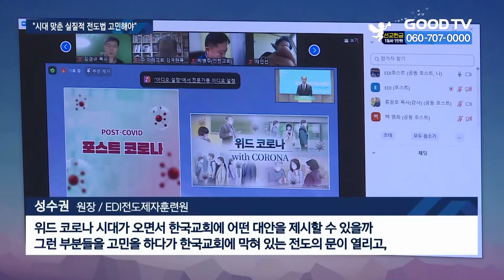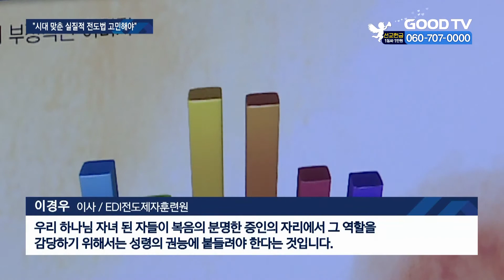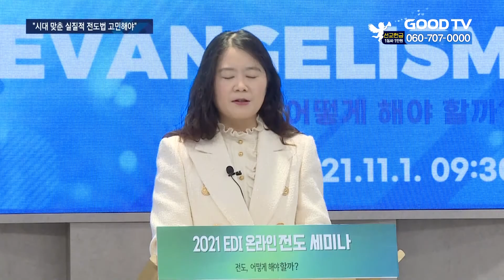‘포스트 코로나’ 시대, 교회의 사역 방법은? [GOODTV NEWS 20211102]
코로나19로 교회 사역들이 많은 어려움을 겪고 있습니다. 특히 대부분 대면으로 이뤄졌던 전도 사역은 심각한 타격을 입었는데요. 이런 가운데 포스트 코로나 시대를 대비한 전도 방법을 고민하는 자리가 마련됐습니다. 박재현 기자의 보돕니다.

코로나19 장기화로 대부분의 교회들은 전도 사역에 많은 타격을 받았습니다. 대면 만남이 어려워지다 보니 주변 이웃들을 만날 기회조차 줄어 들었기 때문입니다. 특히 최근엔 이러한 어려움을 극복하기 위해 많은 교회들이 온라인을 새로운 소통의 도구로 활용하고 있습니다.

한국대학생선교회 CCC 산하 EDI전도제자훈련원은 이처럼 코로나 시대 전도 트렌드에 맞춰 실질적인 전도 방법을 고민하는 자리를 마련했습니다.

(성수권 원장 / EDI전도제자훈련원)
위드 코로나 시대가 오면서 한국교회에 어떤 대안을 제시할 수 있을까 그런 부분들을 고민을 하다가 한국교회에 막혀 있는 전도의 문이 열리고, 또 한국교회 많은 목회자들이 이것을 통해서 내년의 사역들을 좀 어떻게 계획하면 좋을까 (도움을 주기 위해서 마련하게 됐습니다.)

한국대학생선교회 CCC 산하 EDI전도제자훈련원이 마련한 코로나 시대 전도 트렌드 세미나에선 교회의 본질적인 전도에 대한 이해를 돕고, 온라인을 활용한 실제 전도 사례들을 함께 나눴습니다. 이날 강연에 나선 EDI전도제자훈련원 이경우 이사는  전도자에 따라 복음은 더욱 큰 힘을 발휘할 수 있다며, 복음을 전하기 위해선 먼저 영적 준비가 갖춰진 기도의 사람이 되어야 할 것을 강조했습니다.

(이경우 이사 / EDI전도제자훈련원)
우리 하나님 자녀 된 자들이 복음의 분명한 증인의 자리에서 그 역할을 감당하기 위해서는 성령의 권능에 붙들려야 한다는 것입니다. 그렇게 하면 우리가 원하든 원치 않든 우리의 삶의 현실 속에서 이 복음이 정말 힘 있게 흘러가게 되는 것입니다.

새로운 전도 방법으로는 온라인과 오프라인을 접목한 ‘에디마켓’ 전도가 제시됐습니다. QR코드가 새겨진 E카드를 나눠주고, 링크 속 영상을 통해 복음의 메시지를 전하는 방식입니다. 또 자연스럽게 관계가 이어질 수 있도록 연락망을 구축할 수도 있습니다.
쉽게 전화를 통해서 복음을 전할 수 있게 되었습니다. 그리고 카톡을 통해서 지속적인 관계를 맺게 되었습니다. 또 한 가지는 사역 부서별로 관리를 할 수 있게 되었다라는 거예요.

그밖에 게임을 활용한 전도 방법과 소셜미디어를 활용한 이벤트 등 다양한 전도 사례들이 소개됐으며, 어린이와 청소년 등 각 계층에 맞는 전도 방법을 교회에 접목할 수 있도록 돕기 위한 선택 특강 시간도 마련됐습니다.

EDI전도제자훈련원은 “온라인 플랫폼을 활용한 전도 방법들을 교회들과 함께 공유할 계획”이라며 “이를 통해 지역 복음화와 민족 복음화를 이뤄 나갈 수 있도록 앞으로도 전도 제자 훈련에 힘쓰겠다”고 밝혔습니다.

GOODTV NEWS 박재현입니다.

* 방송시간
 GOODTV NEWS

● 본방 : 월 ~ 금요일 21:50
● 재방 : 화 ~ 금요일 06:50  /  토요일 06:00
● 삼방 : 화 ~ 금요일 12:00   /  토요일 14:00

* 시청방법

- IPTV: KT Olleh TV 234번, SKB Btv 303번, LG U+ 273번
- 위성TV: KT 스카이라이프 186번
- 케이블: Btv 케이블 224번, LG헬로비전 289번, 딜라이브 303번,